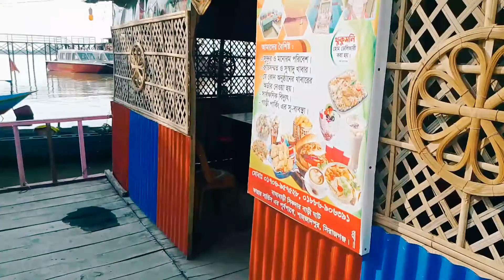ভাসমান রেস্টুরেন্টে একদিন|faruk|vlog|Tilarcouch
ভাসমান রেস্টুরেন্টে একদিন
একটা অসাধারণ রেস্টুরেন্ট,যেটা পানির উপরে ভাসমান অবস্থায় আছে, বিভিন্ন ধরনের খাবার পাওয়া যায়,  সেখানে সমায় কাটালে মন ভালো হয়ে যাবে।